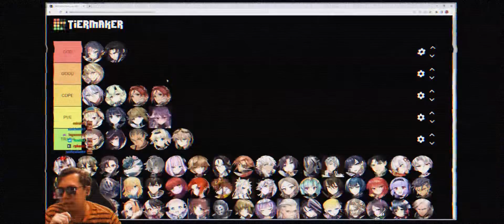KING ARBY IS BACK!!! - Epic Seven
My glorious king is back T^T

YouTubers in the video:
YDCB Games
Deity